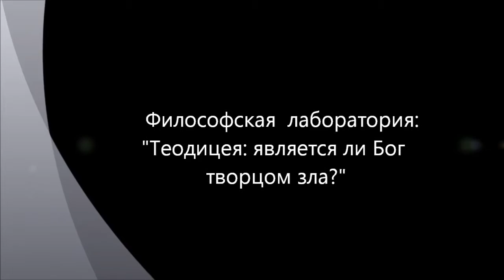Теодицея: является ли Бог творцом зла?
Рассматривается логический анализ вопроса теодицеи (оправдания божьего творения со стороны наличия в мире зла) со стороны традиционного богословия (богословия мышления) и со стороны богословия сознания. Аристотель. Гегель. Кант. Якоби. Христианство. Теология. Богословие. Семинар "Философской лаборатории" который состоялся 14.10.12